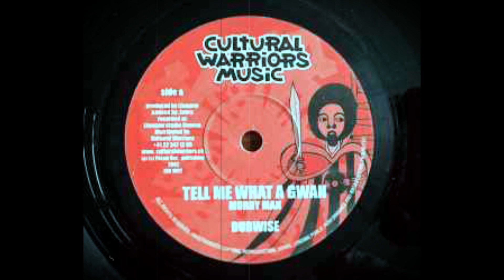Murray Man - Tell Me What A Gwan (Cultural Warriors Music)